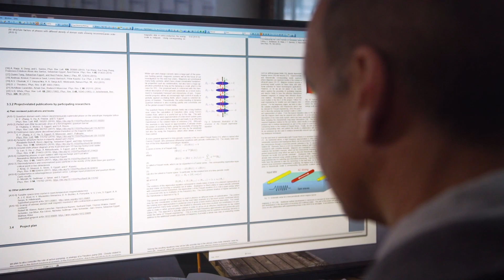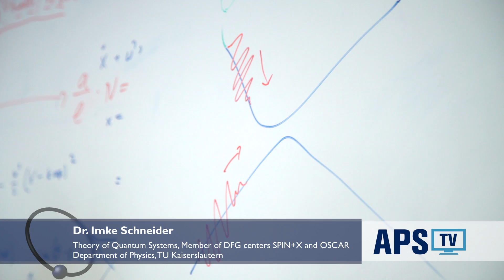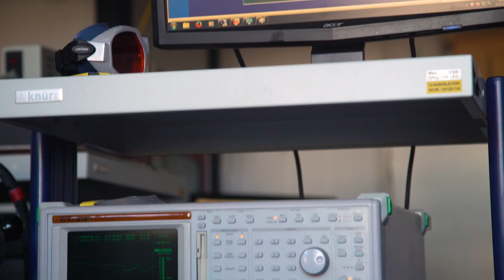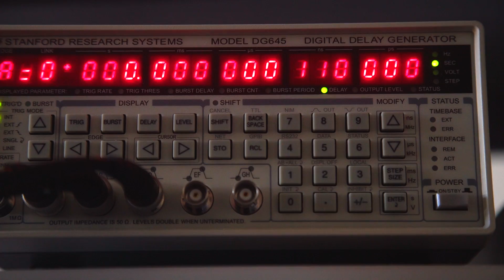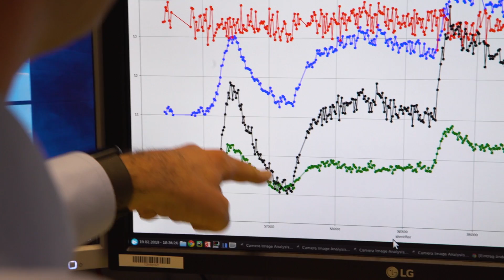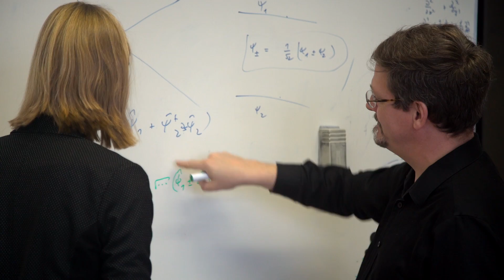Department of Physics, University of Kaiserslautern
Creating the foundations of the quantum revolution in southwest Germany: Spin and ultracold Gases.

In a beautiful location in southwest Germany a physics research gem has grown in recent years. The physics department takes now part in no less than five collaborative research centers, which are the largest most visible DFG funded collaborations. A heavy focus in research and education is on spin phenomena and ultra-cold gases, which are central to future quantum foundations and applications. Using the newest large scale equipment and specialized laser labs the basis for a future quantum revolution is researched on this beautiful campus.